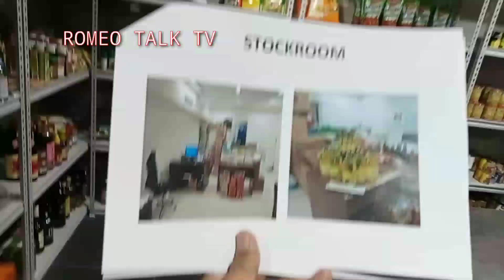NAKU PO! GANITO PALA KA-SYSTEMATIC SI FIRST LADY